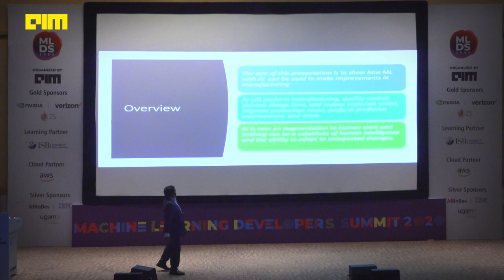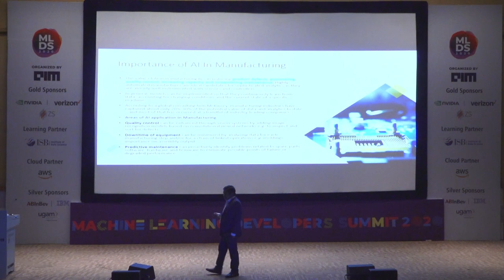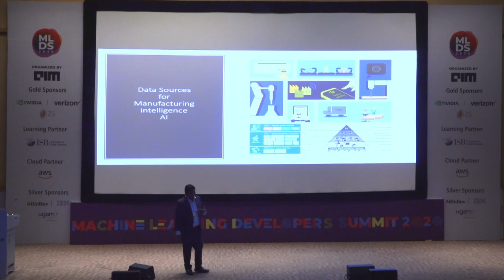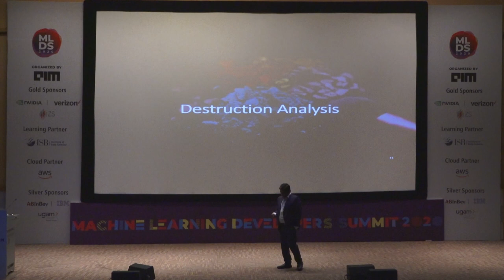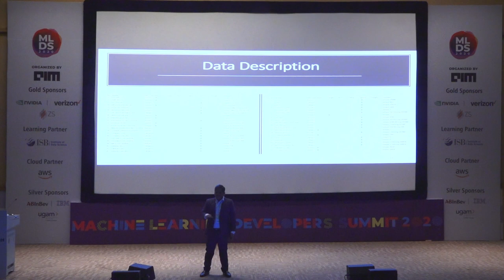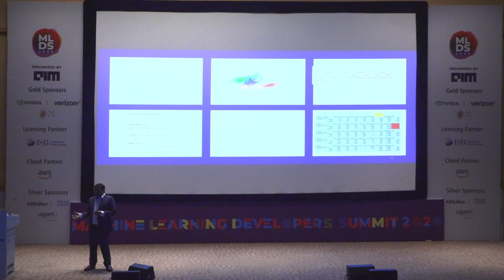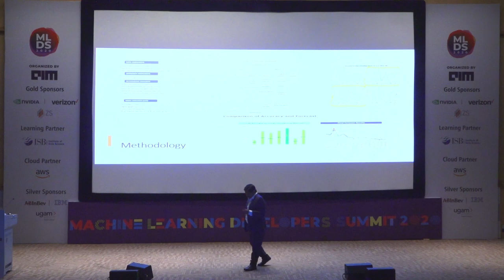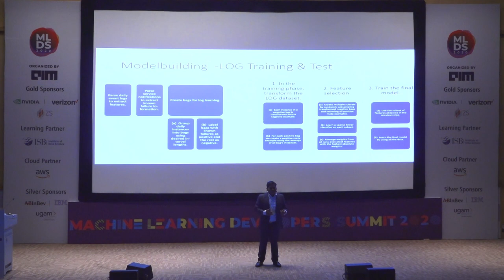AI in Manufacturing Intelligence By Venugopal Jarugumalli [MLDS2020]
Artificial intelligence technology is now making its way into manufacturing, and the machine-learning technology and pattern-recognition software at its core could hold the key to transforming factories of the near future. AI will perform manufacturing, quality control, shorten design time, and reduce materials waste, improve production reuse, perform predictive maintenance, and more.

Dr. Venugopal Jarugumalli PhD in Econometric Modeling is an Advanced Analytics Evangelist, Big Data Analytics Practitioner, Data Scientist by profession, and Economist by education, a Techno Functional Consultant by Passion; Statistician by training. Total 15+ years of experience in Analytics, KPO & Consulting Industries an advanced Analytical coach and mentor.
A seasoned Analytical professional with deep understanding of business and analytical problems in Pharma, CPG, FMCG, Retail, Telco, Automobile, Manufacturing ((PC/Printer/Severs), Hi-tech industries. Hands on experienced professional with knowledge on product development and implementation, consulting and project delivery. A subject matter expert in Manufacturing intelligence / Research intelligence/Market intelligence /competitive intelligence.
Enabled the organisations to move up the value chain in analytics .Always presented a differentiated value proposition to senior executives and pioneer in securing a ‘seat on the table’ to partner on strategic big bets.
Converting ANY business problem into an analytic problem,
o Converting the analytic solution to business insight, and
o Managed teams/ offshore and onsite
o Manufacturing /supply chain expert – economist and Manufacturing intelligence specialist
Generalised Linear Modeling (Probit, Logit, Multinomial Logit) Time Series Modeling Expertise Applied Multivariate Statistical Analysis (Clustering, Principal Components, Discriminant Analysis) CART, CHAID, SVM, ANN, K-Nearest-Neighbour, Association Rules.
 Hands on Tool experiences in Data Sciences /Data Engineering /Data Warehouse:
 Advanced statistical procedures/ econometric modeling using software such as SAS/JMP/IBM SPSS/R / Grtel / Python /Eviews/Stata/Win Rats/Tableau/ Platfora and many more open source Data analytical tools. R/Python/Knime/Weka/PSPP.
 Big Data tools: Hadoop/HUE /HIVE /OBIEE/SAP HANA/SFDC/ Mainframes /Splunk .